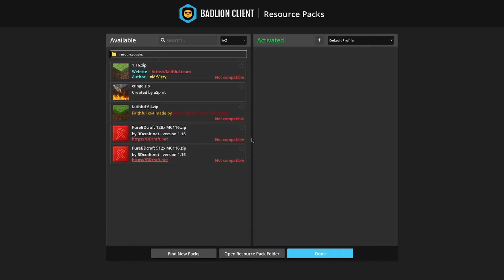Minecraft hardcore 1.8 Beating the Enderdragon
The Boys
Kayvon and Keith Phenik_ Earlstuff 5meeriee Plake CrazyCarGamer
Have a good day Kayvon and Keithers

Smell good okay ok bye